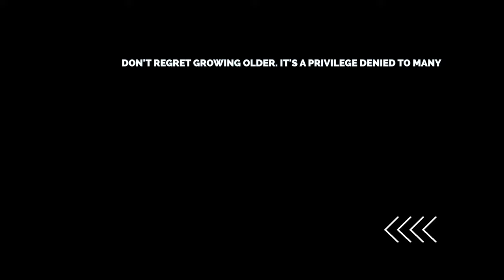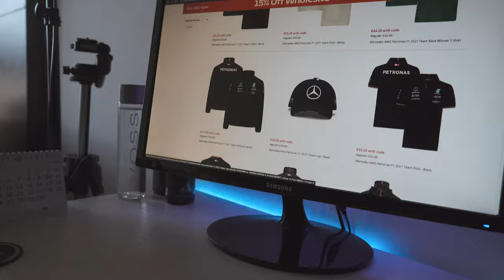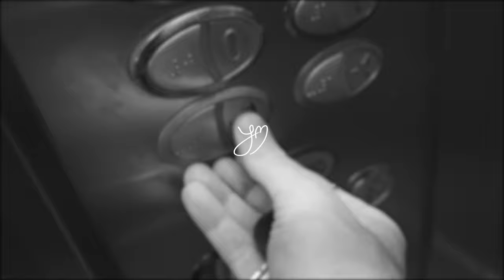Being on TV and Radio VLOG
I was on the TV and Radio in Scotland last week discussing the issue of organ donation as the law in Scotland has changed from opt-in to opt-out. In this video, I discuss my reasons for wanting to publically talk about the issue. Also, I have included my appearance on the Radio in the Vlog, so make sure you watch to the end of the video to hear that! TYSM, Jamie x

Video edited by Jamie Murray Media.